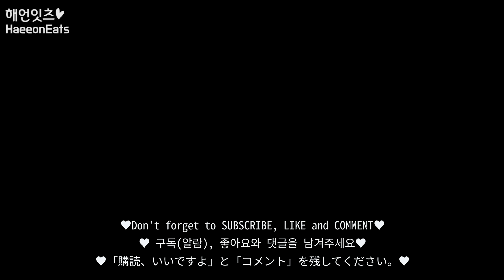ASMR 이마트 쿠키치즈케이크 여러가지 신상 아이스크림 먹방 Cookie Cheesecake Ice Cream mukbang EATING SOUNDS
*메뉴(내돈내산)*
이마트 쿠키 치즈케이크
찰옥수수 콘치즈 아이스크림
깜뜨 아이스크림
월드콘 쿠앤크 아이스크림